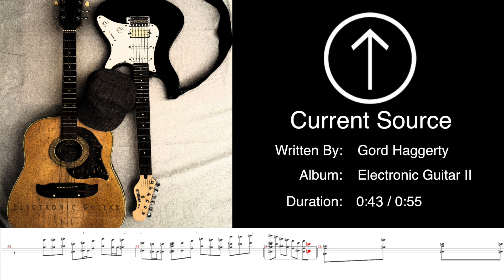GORD HAGGERTY // CURRENT SOURCE // ELECTRONIC GUITAR II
GORD HAGGERTY // ELECTRONIC GUITAR II // AVAILABLE NOW!

Artwork by: Global Chalet
Video by: Global Chalet